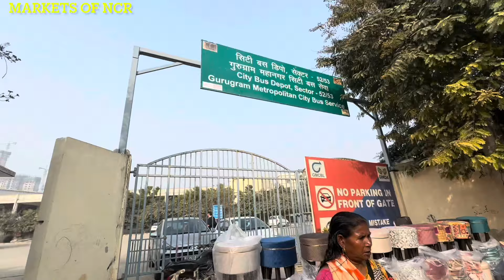इस मार्केट से दिल नहीं भरता 😍Best collection of Banjara market gurgaon Sale!!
Hello friends kaise hai ap sab ? I hope you all are doing good so in this video you will see latest collection of Banjara market. Amazing collection has arrived.  you will see candles, stools and home decor items, showpieces etc.

Location -

Old banjara market
Sector 53/56 adjoining Road
Nearest Metro Station is sector 55/56 Metro Station gurgaon

Banjara market Gurgaon || Home decor & Diwali collection || Banjara market gurgaon latest video